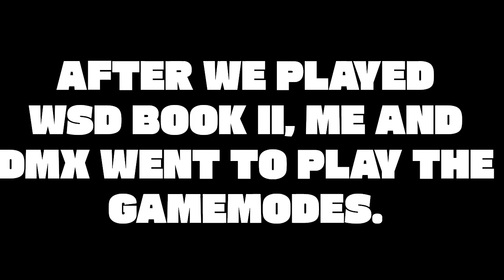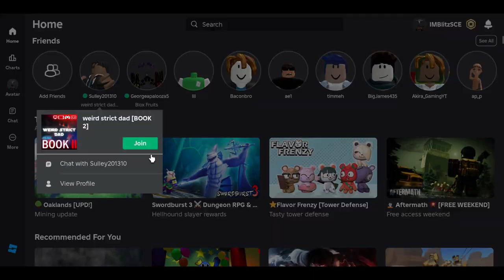WEIRD STRICT DAD BOOK II IS FINALLY HERE!!!! ft.@DMXXXYT